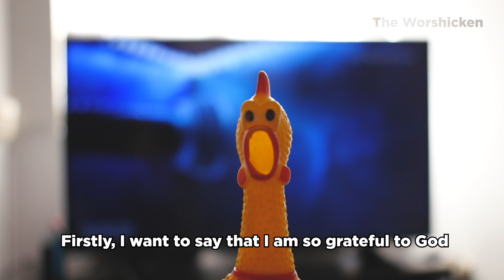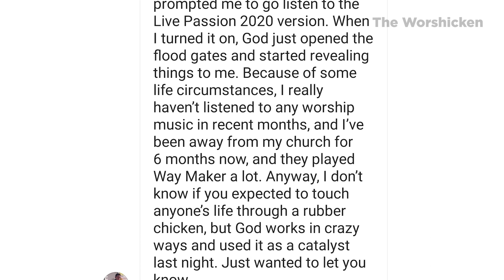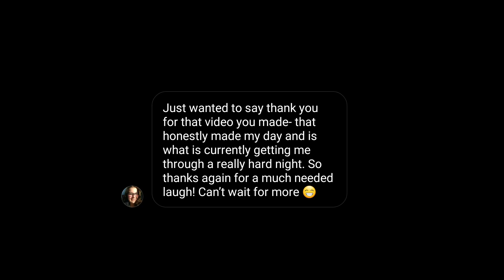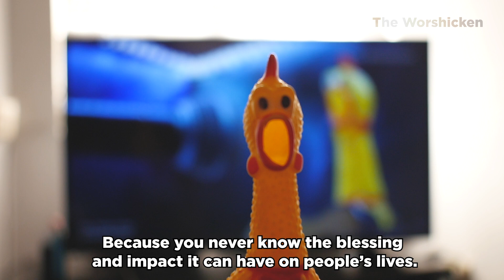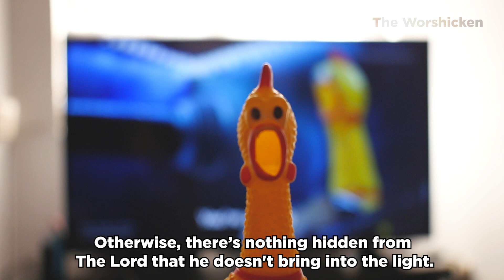Special Message by The Worshicken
Hi, Worshickers! Please take the time to watch this video and reflect. Blessings! 🐤